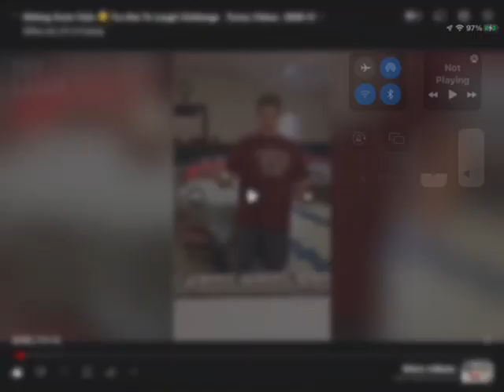Another Groin shot! 🤣🤣🤣🤣🤣🤣🤣